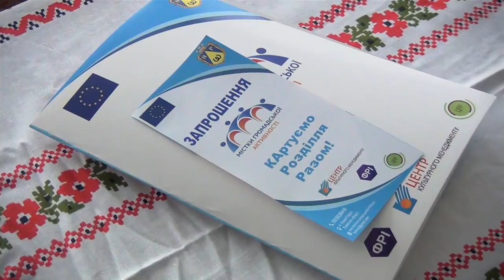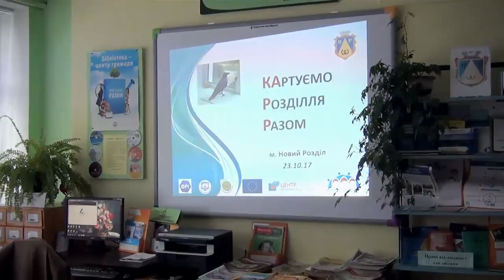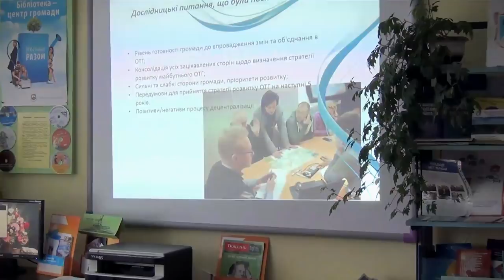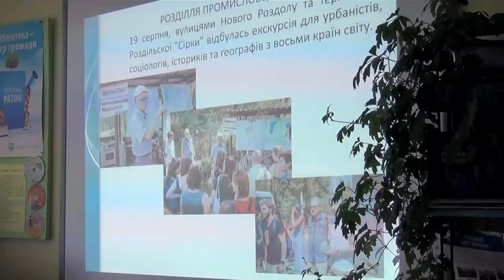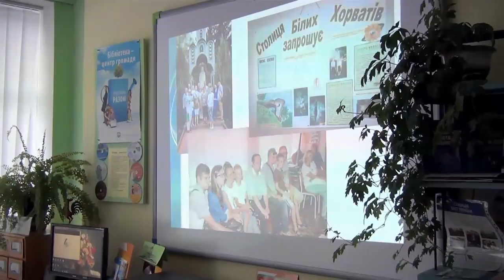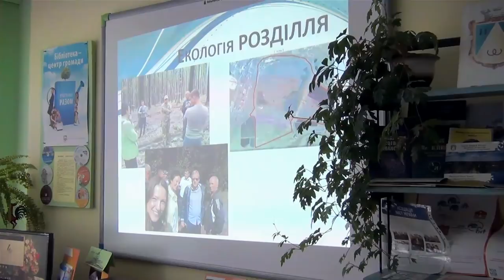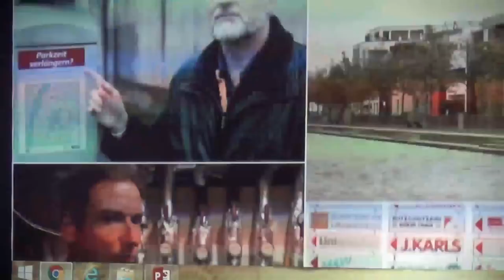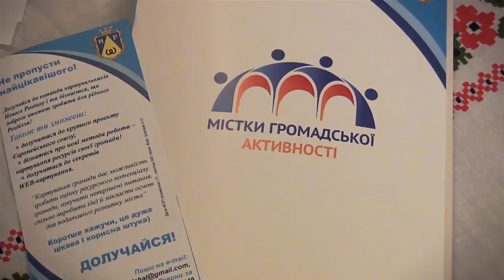Норберт Нойгауз - зустріч - Новий Розділ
Новий Розділ 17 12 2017 міська бібліотека Норберт Нойгауз зустріч
У Новому Роздолі відбулась зустріч із німецьким експертом Норбертом Нойгаузом щодо "Розвитку малих міст". Учасники заходу, який відбувався у приміщенні Новороздільської міської бібліотеки для дорослих: міський голова Андрій Мелешко, депутати міської ради, громадські активісти отримали цікаву інформацію про німецький досвід врядування у малих містах та поради щодо розвитку рідного міста Новий Розділ..